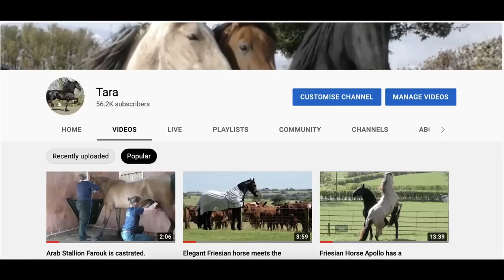Apollo does his tick tock, he is excited to get going.